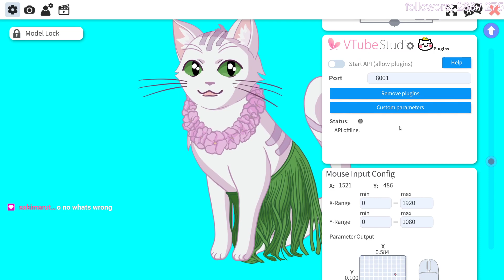[full stream] factorio space exploration – january 5, 2022 (part 1/2)